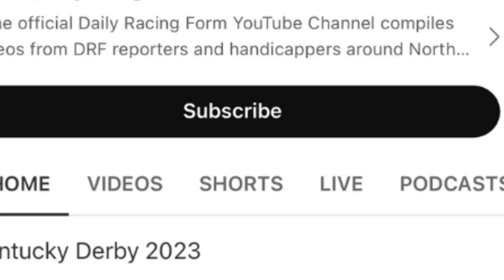Grade 2 Eddie D. Stakes Preview | September 30, 2023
Here are David Aragona and Ashley Mailloux with the preview of the Grade 2 Eddie D. Stakes from Santa Anita this Saturday.